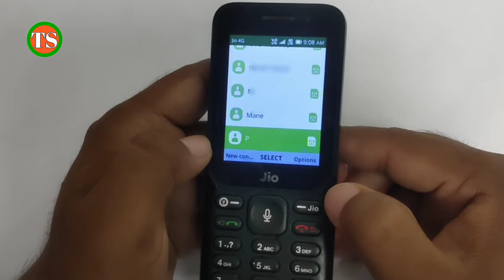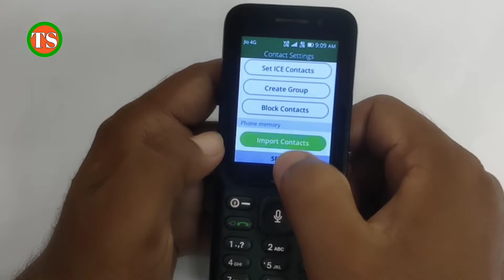jio phone me blacklist se number kaise nikale !! jio phone me number unblock kaise kare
Doston aaj ki is video me hum aapko batayenge ki jio ke phone me block list se number kaise nikalte hai

Your Queries -👇
jio phone me number blacklist se kaise nikale
jio ke phone me number unblock kaise kare
jio phone me block number ko unblock kaise kare
how to unblock number in jio phone
how to remove blacklist number in jio phone